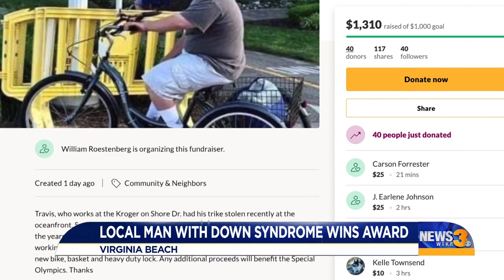Man with Down Syndrome wins award